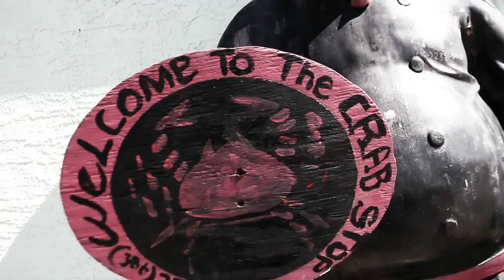Haitian Fresh (Brick Squad Monopoly) - Bow Down (Official Video)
Haitian Fresh (Brick Squad Monopoly) - Bow Down